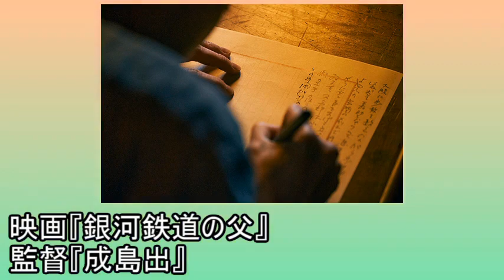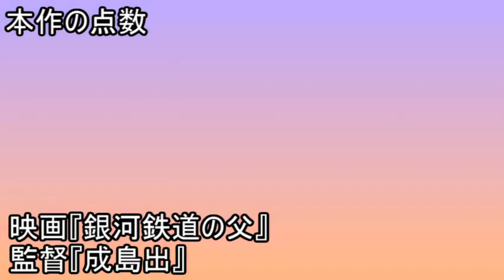『銀河鉄道の父』宮沢賢治の人生があまりにも波乱万丈すぎた【映画感想】【役所広司】【菅田将暉】【森七菜】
あらすじ
小説家・門井慶喜が宮沢賢治の父である政次郎を主人公に究極の家族愛をつづった直木賞受賞作「銀河鉄道の父」を、「八日目の蝉」「いのちの停車場」の成島出監督のメガホンで映画化。

岩手県で質屋を営む宮沢政次郎の長男・賢治は家業を継ぐ立場でありながら、適当な理由をつけてはそれを拒んでいた。学校卒業後は農業大学への進学や人工宝石の製造、宗教への傾倒と我が道を突き進む賢治に対し、政次郎は厳格な父親であろうと努めるもつい甘やかしてしまう。やがて、妹・トシの病気をきっかけに筆を執る賢治だったが……。

役所広司が政次郎役で主演を務め、長男・賢治を菅田将暉、賢治の妹・トシを森七菜、母・イチを坂井真紀、祖父・喜助を田中泯、弟・清六を豊田裕大がそれぞれ演じる。「かぐや姫の物語」「この道」の坂口理子が脚本を担当。（映画.comより引用）

映画、アニメ、漫画のレビューをやっています。